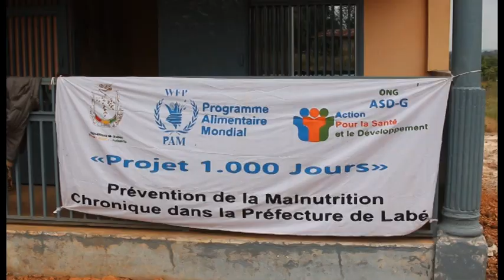EV Mobile à Labé : à la rencontre des volontaires de Guinée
Surnommée « le château d'eau de l'Afrique de l'Ouest » - car d'importants cours d'eau de l'Ouest africain y trouvent leur source – la région est aussi connue pour son doux climat et sa nature luxuriante. Sa capitale, Labé, située à 395 km de Conakry accueille de nombreux projets et donc de nombreux volontaires. Nous sommes allés à la rencontre de certains pour suivre leurs activités et retransmettre le plus précisément possible ce qu’ils font sur place. Rencontre avec Agathe (volontaire France Volontaires) pour le Programme Alimentaire Mondial, Marion (volontaire SCD) pour WCF - Wild Chimpanzee Foundation et Léna et Charlotte (volontaires La Guilde Européenne du Raid) pour la CAJAC...